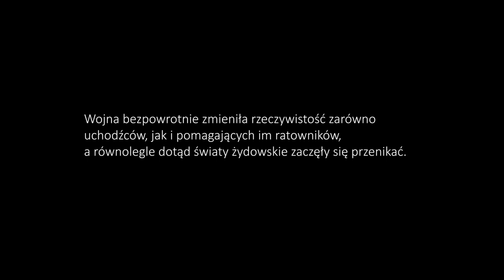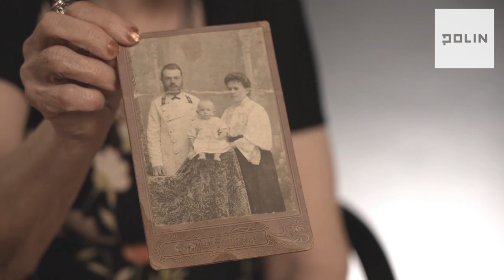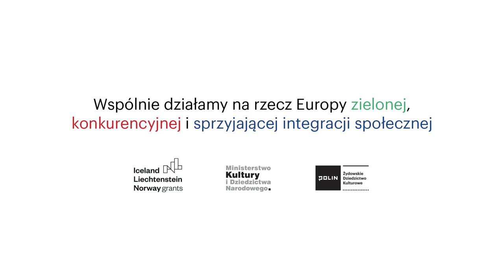Żeby był puls i bicie serca. Żydowskie narracje o wojnie w Ukrainie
24 lutego 2022 roku Rosja zbrojnie zaatakowała Ukrainę. Ponad 13 milionów osób znalazło się w kryzysie uchodźczym, uciekając przed śmiercią, głodem oraz okrucieństwem. 8 milionów osób stało się uchodźcami w swoim własnym kraju, pozostali szukają schronienia poza granicami Ukrainy. Wojna bezpowrotnie zmieniła rzeczywistość zarówno uchodźców, jak i pomagającym im ratowników, a równolegle dotąd światy żydowskie zaczęły się przenikać. Prezentujemy fragmenty relacji z kolekcji historii mówionej Muzeum POLIN zrealizowane z osobami w kryzysie uchodźczym oraz tymi, którzy podjęli się zdania pomocy - a ich własne biografie splotły się z tymi, których wspierają. Olga, uciekinierka z Ukrainy, Gary ze Stanów Zjednoczonych oraz Aleksander ze Śródborowa.

Wywiady, zdjęcia, montaż: Józef Markiewicz